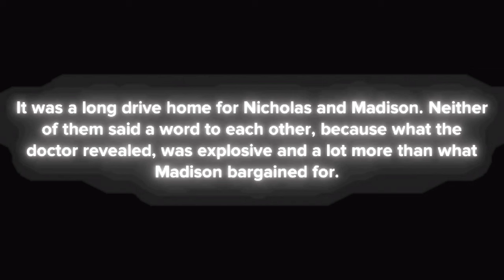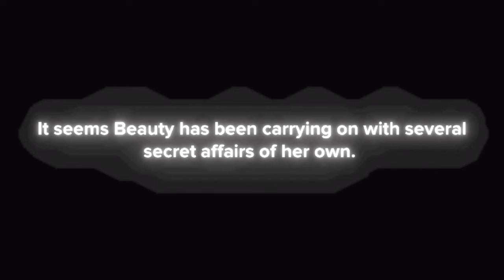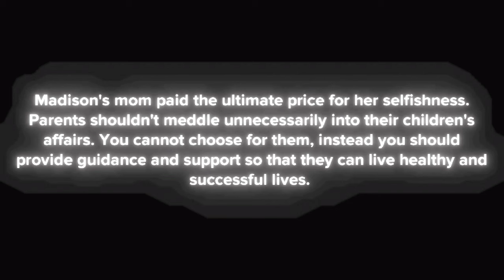Fearful Agreement: Striking a Deal with the Devil#viral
In this Fearful Agreement episode, Tammie's Cinecraft Studios explores the consequences of striking a deal with the devil. Find out what happens when you're sold to the devil!
Watch as Tammie's CineCraft Studios explores the concept of striking a deal with the devil in this fearful agreement. Will she be sold to the devil? Tune in to find out!In this captivating short film by Tammie's Cinecraft Studios, a precarious deal is struck with the devil. Watch as fear turns to agreement in this chilling tale of temptation and consequence.In this gripping true story, a mother makes a pact with the devil to prevent her daughter from marrying a young man from the wrong side of the tracks. But when her daughter is forced to marry a wealthy man instead, the consequences of the pact come to haunt them all. Watch as this chilling tale unfolds and see the power of greed and desperation.This video serves to inspire, parents and young people to never judge a book by its cover. The downfall of a man, is never the end of his life; and no condition is permanent. Watch how a promising young woman, destroyed her life in an effort to please her mother. Watch how the tides changed when God stepped into Adam's case.Watch to the end!!!Tammie's CineCraft Studios#animation